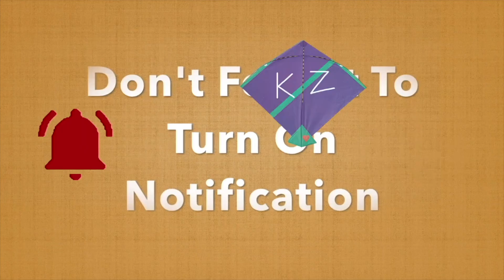Milye Ustaad Agha Bhaiyyu Ji Ke Ustad Idrees Ustaad Se | Rahul Bhi Shagrad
Ustaad Ke Ustaad Idrees Ustaad se milye aur naye Shagrad Rahul Se bhi Milye